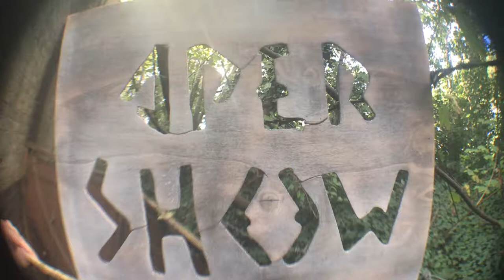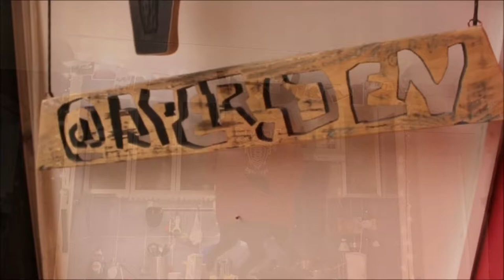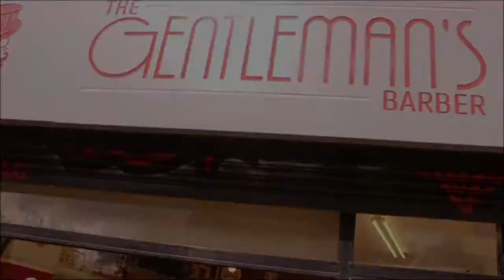MAKING: APER Totem Installation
APER Odd Design Studio
We make art and we build installations.
This time we made APER Totem. Representing forest stag entity.
Hand made construction, carved from MDF head, with root-like base. All with a texture of tree bark depiction. And it's wearing one of unique design APER hoodies.

Made in collaboration with The Gentleman's Barber. Big thanks to TGB Team for taking our Totem in.

Thank you for the music to Be Franky! Great selection of chill beats.

Hope you enjoy our makes and keep us in your subscription list ;)